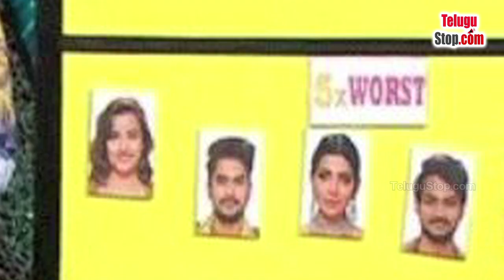Bigg Boss Sarayu Targets Housemates| బిగ్ బాస్ 5 : వెళ్తూ వెళ్తూ హౌజ్ మేట్స్ ను కడిగిపారేసిన సరయు..!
Bigg Boss Telugu Season 5 is off to a great start.On the Elimination Day Sarayu Shows her anger on Housemates.Host Nagarjuna asked Sarayu, who was eliminated from the house in the first week, to name Five Best Perfomers and 5 Worst Performers. For this, Sarayu was provoked in her own style. According to Saryu, Shweta, Manas, Priyanka, Vishwa and Hamida are the best performers in the top. Sarayu also declared Siri, Sunny, Lahari, Shannu and Kajal as the worst performers.
 Later, She explained and showed her anger towards every contestant and left BB House. Netizens are also Not happy with Saryu's elimination.